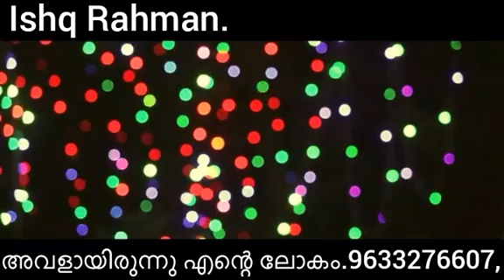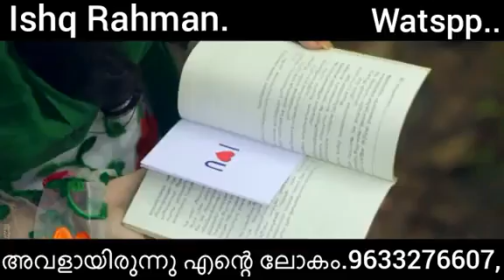മനസ്സ് നിറയുന്നൊരു കിടിലൻ ഗാനം